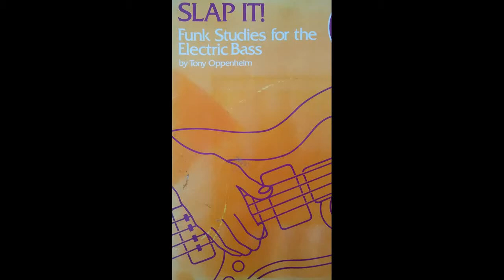Slap it! Funk studies page 12 example 1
The first of the funk study exercises. After the basic technical practice it is time to enter the realm of music. Slowly, step by step and with progressing difficulty
The book is Slap it by Tony Oppenheim
published by Theordore Presser company